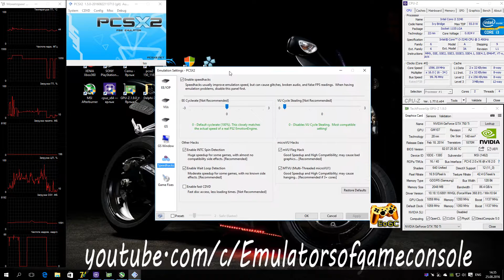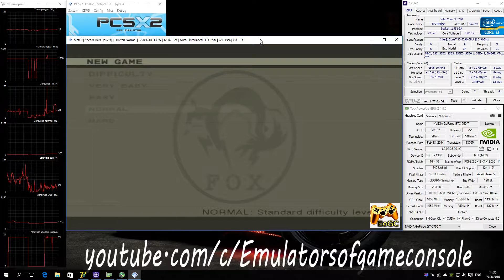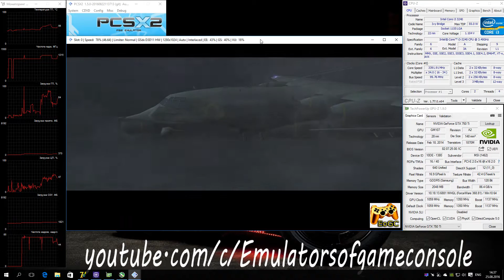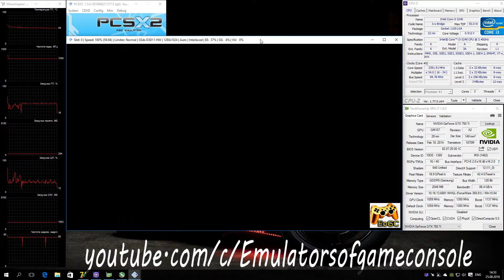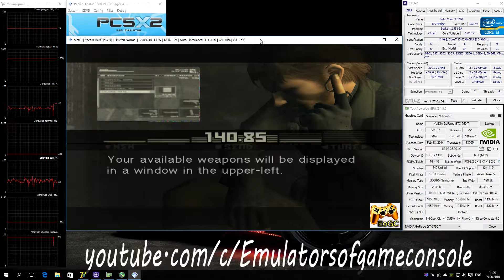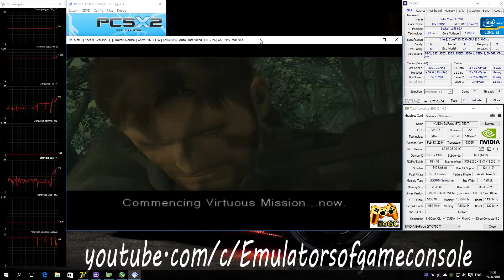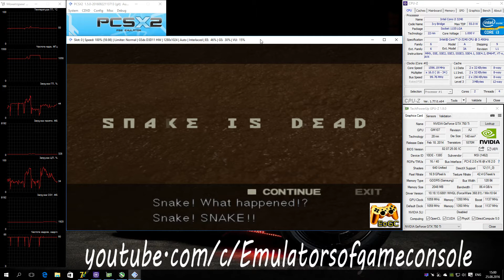PCSX2 1.5.0 PS2 Emulator - Metal Gear Solid 3: Snake Eater (2004). Ingame. DX11. Test #1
My Spec:
Metal Gear Solid 3: Snake Eater (U) + BIOS (U) 1.60
Одна из лучших игр в серии MGS от Хидео Кодзимы :)
На эмуляторе работает достаточно хорошо. Графика рисуется в целом неплохо, но есть некоторые баги. Звук есть Производительность неплохая, но есть просадки. Высокие системные требования как к GPU так и к CPU - вам нужен Интел процессор с высокой частотой, чтобы ликвидировать просадки, при этом количество ядер не важно. Ползунки в спидхаках лучше не трогать (если уж совсем все плохо с фпс, тогда пробуйте).
По настройкам (Setting):
- DirectX 11,